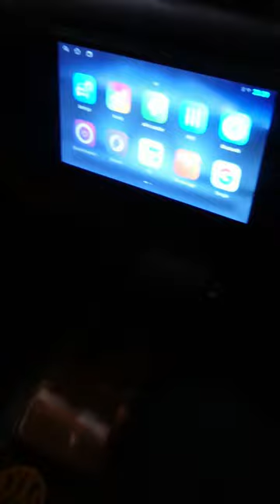One of a kind tint in the world - Smart PDLC Tint!!!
Pioneers of smart PDLC films® and smart PDLC glass® products in Pakistan.

The use of smart film in Vehicles continues to gain popularity and
is becoming fashionable.

Durable and high-quality material has a unique combination of characteristics such as high transparency and light transmission, security and projection screen capabilities, which determine its relevance.

Lifespan : 15+ years / 100,000+ hours.
Warranty period : 5 years.

Our address is as following :
Plot#92, Jam Sadique Road, Gizri Avenue, Clifton 75600,Karachi.
(Blue Glass Building)

You can also use Google maps to find our exact location.